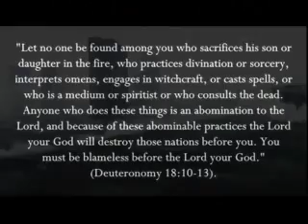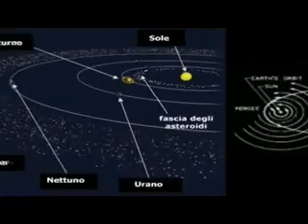NIBIRU DISASTER...METHANE EXPLOSION...DESTRUCTION EARTHQUAKE...AFTER 2012...BY SANTICMONIOUS!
apocalipse after 2012...